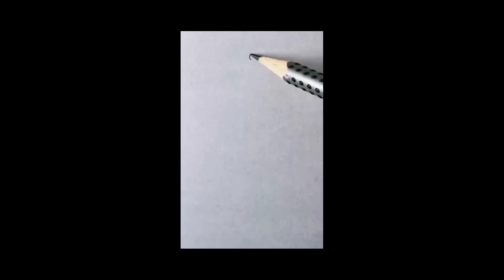drawing girldrawing art artist shorts Viralshorts